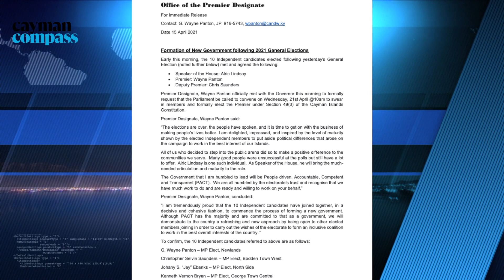BREAKING NEWS: Panton meets governor as independents announce coalition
🔴 Video | The successful independent candidates in Wednesday’s general election have announced that they have joined forces and intend to form Cayman’s new government, with Wayne Panton as premier.